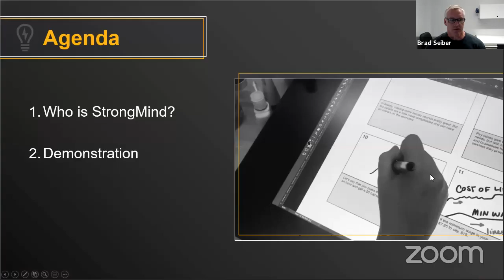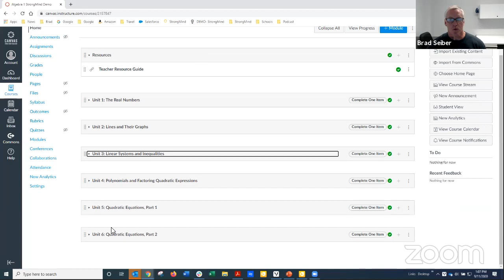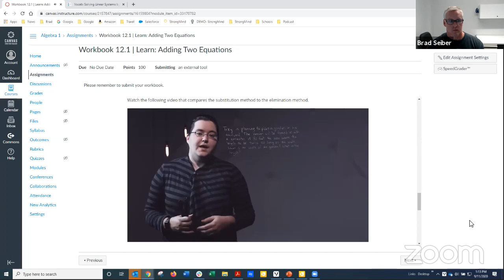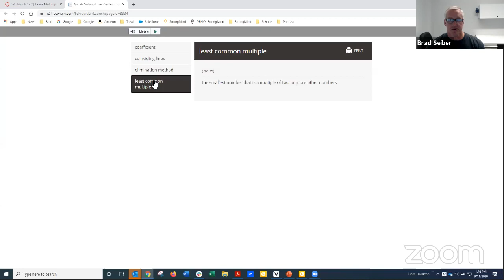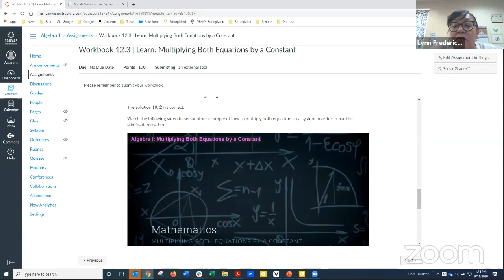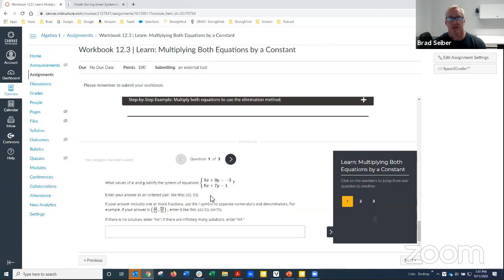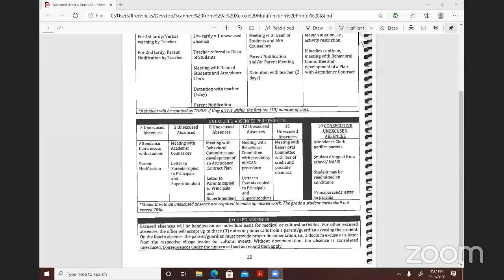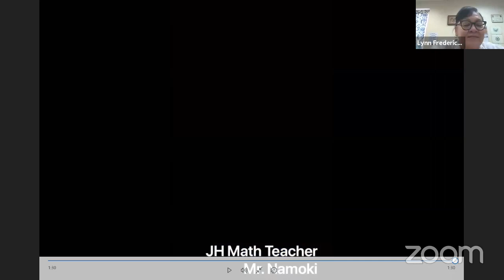HJSHS Student Orientation SY 2020-21 Day 4 Afternoon Session